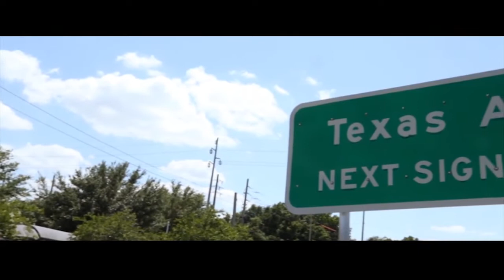LLK, Taho, AJG "Most Wanted Zoes" [Video]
Shot x @Hoodlym @WeUpthrudere
Follow:@Llk407_ @TahoAtl @Ajg407